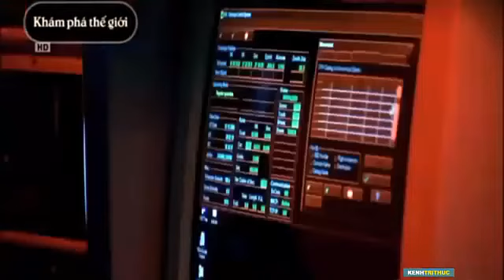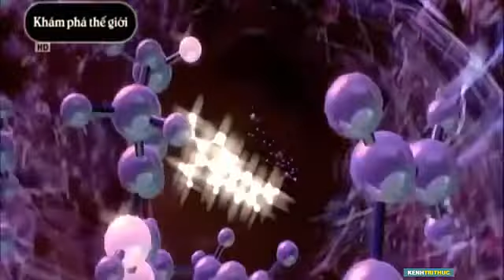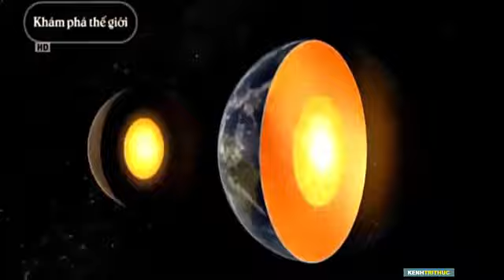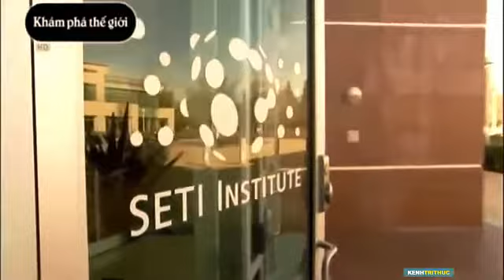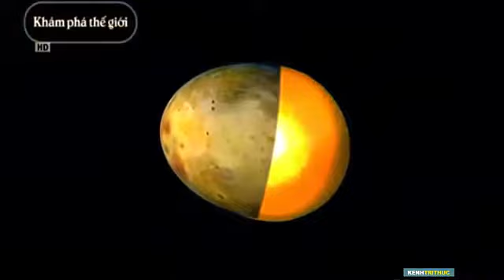Tìm kiếm sự sống ngoài trái đất và người ngoài hành tinh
Tìm kiếm sự sống ngoài trái đất và người ngoài hành tinh  - Các nhà thiên văn học tin rằng những nền văn minh tiên tiến ngoài trái đất có thể có khả năng che giấu sự hiện diện của họ hoặc có thể phát tin tức có chủ đích với sự trợ giúp của phóng laze có kiểm soát.